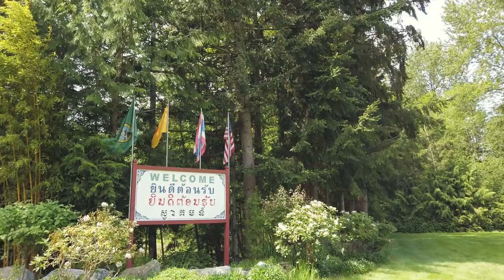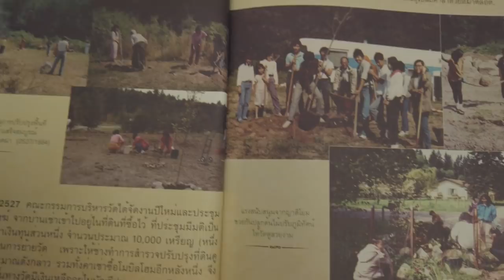สัมภาษณ์ท่านเจ้าอาวาส วัดวอชิงตันพุทธวนาราม I วัดไทยในอเมริกา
สำหรับญาติโยมทุกท่านที่เมืองไทยที่มีความเป็นห่วงวัดวอชิงตันพุทธวนาราม
คลิปนี้ได้มีโอกาสสัมภาษณ์ พระวิบูลธรรมวิเทศ ท่านเจ้าอาวาสปัจจุบัน วัดวอชิงตันพุทธวนาราม กับสถานการณ์ในช่วงโควิด
ที่ตั้งของวัดวอชิงตันพุทธวนาราม : 4401 South 360th Street Auburn, WA 98001